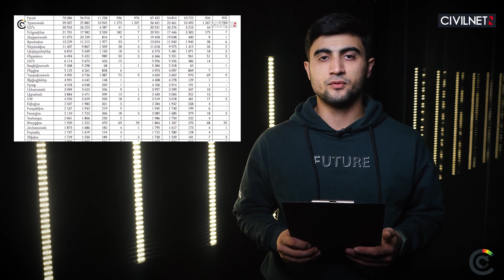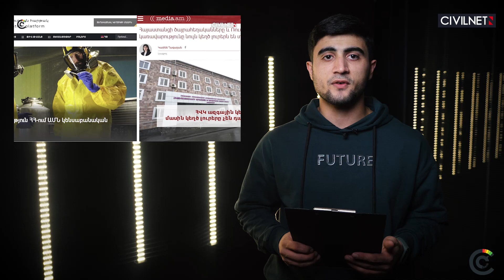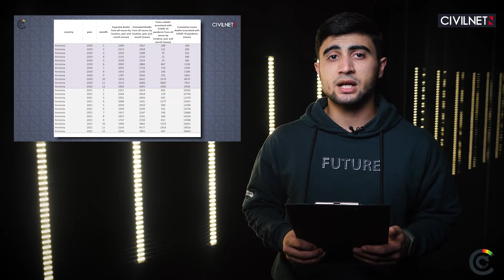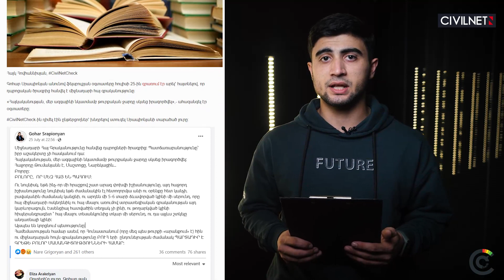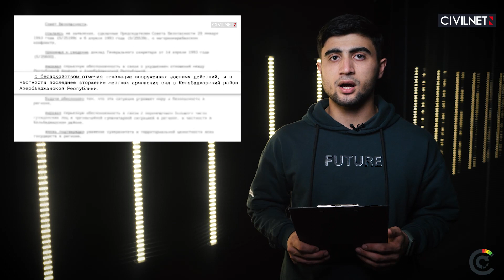Տարվա թոփ ֆեյքերը. ո՞վ և ի՞նչ էր կեղծում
CivilNetCheck-ը «Շաբաթվա ֆեյքերը» հաղորդման շրջանակում ամփոփում է 2022-ի ընթացքում տարածված կեղծ, իրականությանը չհամապատասխանող, մոլորեցնող տեղեկությունները։